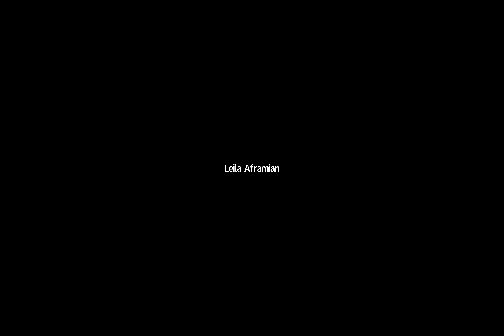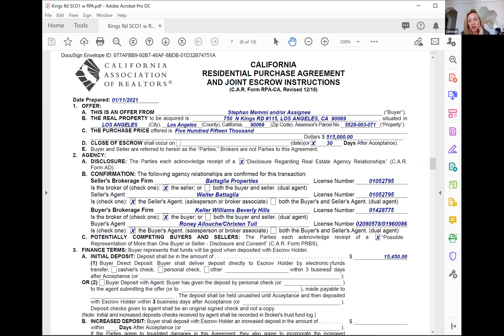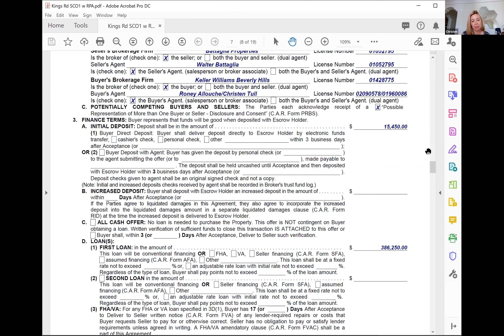How to Win in Multiples with Christen Tull